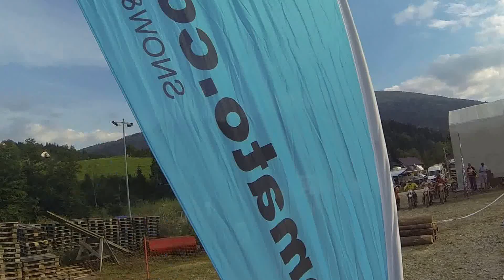Enduro Cross po Pohorsko 2014 Finale